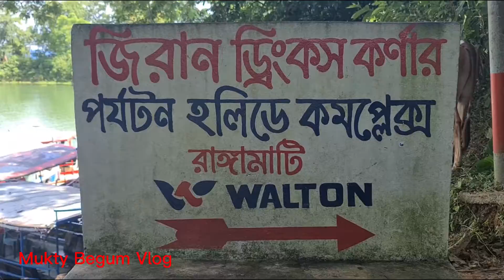দেখা হয়ে গেলো ভালোবাসার মানুষ গুলোর সাথে||Vlog461